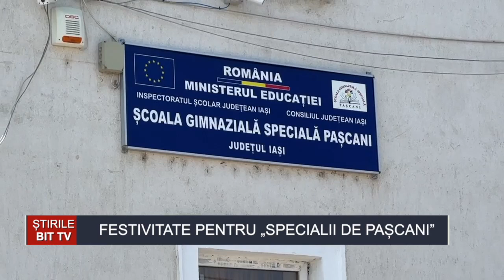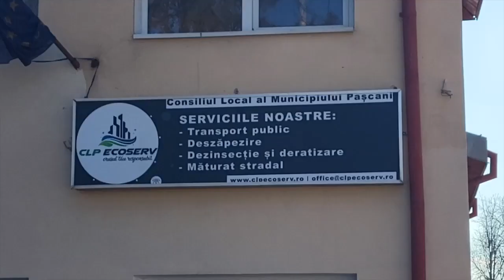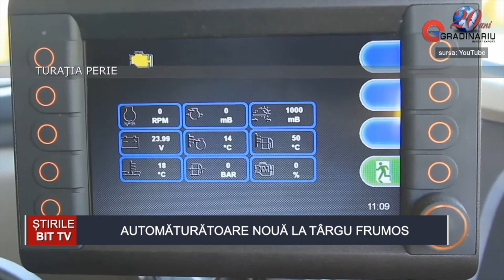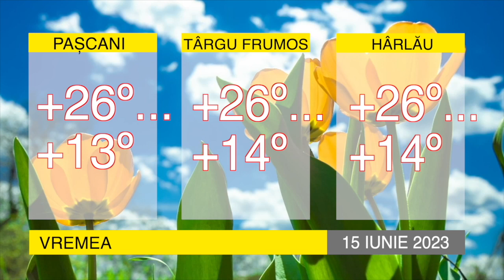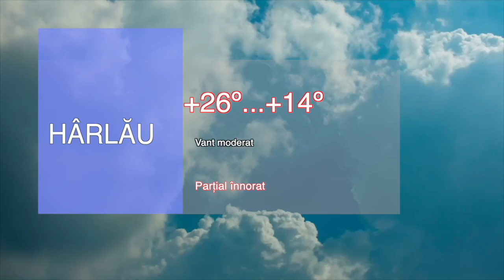ȘTIRILE INFOBIT 14 IUNIE 2023